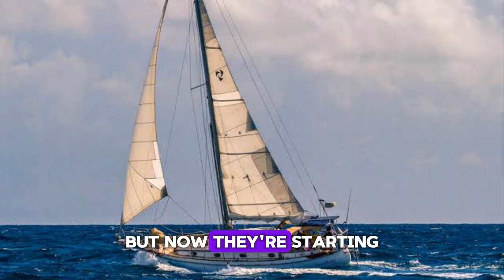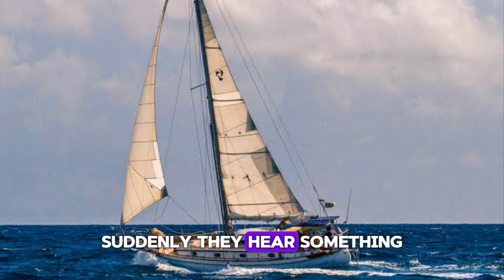"The Magical Adventures of Tinker Farm!"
America is a land of opportunities where you can start all over again. It is 1800. Sam Tinker and his daughter Jenny arrive in New York. Sam is English. He dreams of his own farm. He has no money, no roof over his head and even no plans. But Sam manages to get a job on the farm of Jack Crane. Sam works in the field now. Jenny works in the kitchen with one Indian girl whose name is Blue Sky. The girls become friends. Blue Sky even shows her tribe to her friend. Jack Crane pays little. But he wants much work. It is impossible to save money on such work. There is a quarrel between the worker and the farm owner. Sam decides to leave. Jenny wants to see her friend's tribe and goes with Blue Sky. On the way she sees a boy who is drowning in the river. Jenny saves him. This is the son of the chief of the tribe.